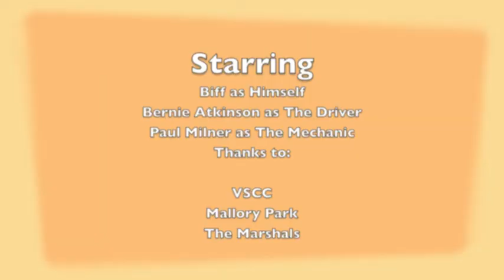Mallory Park VSCC August 2011.m4v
Mallory Park VSCC Meeting 21 August 2011

Pre War Handicap Race, onboard footage